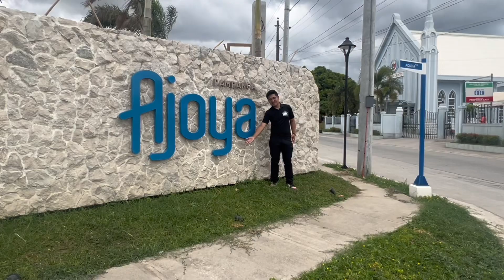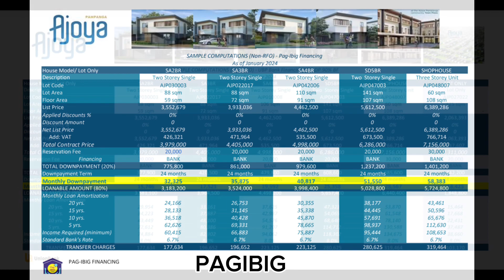4BR 3T&B carport | Ajoya | Mexico, Pampanga | Single Attached | Bank/Pag-ibig | House Tour #52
Ajoya  Project by Aboitizland
Mexico, Pampanga

Available:
🏡 2 BR Unit
🏡 3 BR Unit
🏡 4 BR Unit
🏡 5 BR Unit

✅complete tiles
✅ceiling
✅Portch
✅Provisional Carport
✅Partiton of room
✅living room
✅dining room

Types of Unit
* Single Attached
* Single detached

‼️20k Reservation
‼️Bank Financing/Pagibig

Requirements
 -2 valid  ids
-20k reservation fee

🏚️🏤STOP RENTING!!! GET YOUR OWN HOUSE!🏠🏠

🏡🏡𝑹𝑬𝑺𝑬𝑹𝑽𝑬 𝒀𝑶𝑼𝑹𝑺 𝒘𝒉𝒊𝒍𝒆 𝑵𝑶 𝑷𝑹𝑰𝑪𝑬 𝑰𝑵𝑪𝑹𝑬𝑨𝑺𝑬 𝒀𝑬𝑻📌

𝗙𝗼𝗿 𝘀𝗶𝘁𝗲 𝘃𝗶𝗲𝘄𝗶𝗻𝗴, 𝗿𝗲𝘀𝗲𝗿𝘃𝗮𝘁𝗶𝗼𝗻 𝗮𝗻𝗱 𝗼𝘁𝗵𝗲𝗿 𝗱𝗲𝘁𝗮𝗶𝗹𝘀,
Nick Dimanlig
PRC Licensed No. : 26422